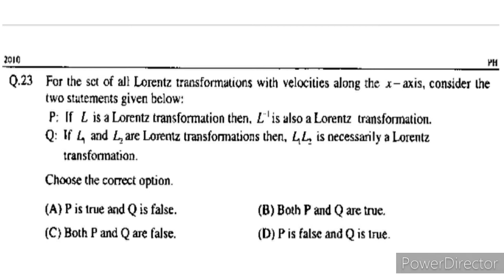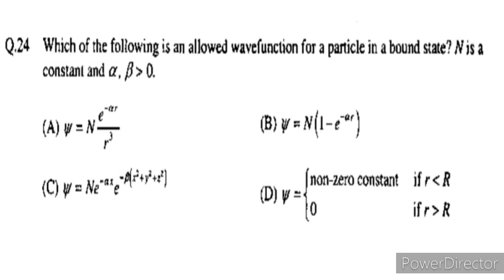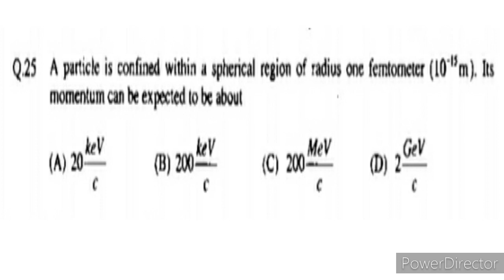Gate physics 2010 solution. Question number 20 to 25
CSIR NET PHYSICS IN TAMIL.
நமது சேனலில் CSIR NET/SET/GATE/JEST Physics தேர்வுக்கு மிக முக்கியமான தலைப்புக்கள் விவாதிக்கபடுகிறது. இதுவே JRF/LS கு போதுமான மதிப்பெண்களை பெற உதவும். மேலும் உங்கள் தொடர் முயற்சியை சார்ந்தது. நிறை குறை இருப்பின் COMMENT செய்யவும்.

In our chennel, discussing important topics for CSIR NET / SET/GATE/JEST/Physics with examples in our Tamil language.This will defenitly help you to get sufficient marks for JRF/LS. Also your success depends on your consistant effort.

For more study materials, quizes, discussions.

Our Podcast